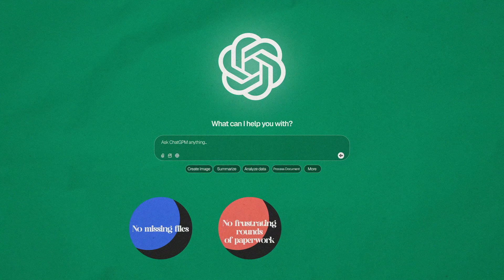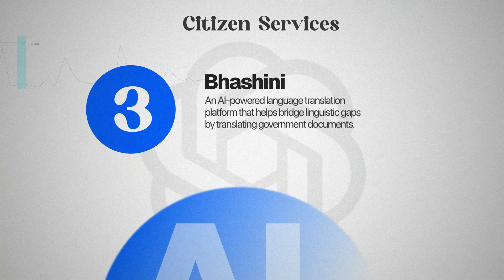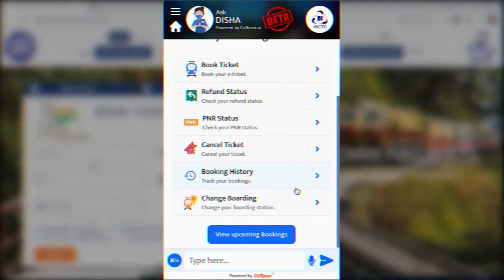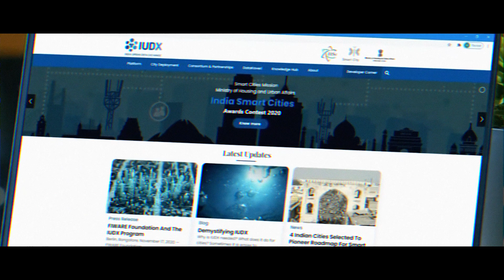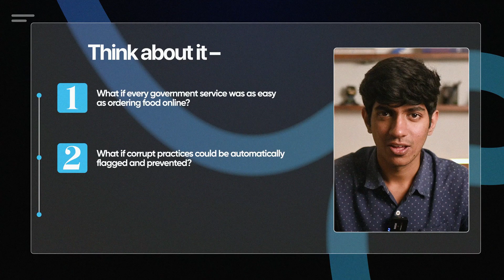Can AI FIX India's Government?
Will AI streamline government departments in India?

Imagine government services as fast as ordering food online! AI is already revolutionizing citizen services, document processing, and decision-making across states like Karnataka, Telangana, and more. From chatbots to predictive policing, discover how AI is transforming India's bureaucratic machinery into a modern, efficient system. 🚀

Key Highlights:

- AI in citizen services: ASKDISHA, Bhashini, T-Chits, and more
- Document processing innovations in tax returns and compliance
- AI-driven decision support: crime predictions, traffic management, and smart urban planning
- Economic impact: $967 billion boost by 2035
- Challenges: Data protection, employee resistance, and skill training

Can AI truly transform Indian governance? Let’s explore the opportunities, challenges, and what the future holds! 💡

The Ripple Effect is a platform dedicated to exploring and explaining India's journey of progress and transformation. We believe that every policy, initiative, and development effort creates ripples that touch countless lives across our nation.

We bridge the gap between complex policy decisions and public understanding, providing clear, data-driven insights into India's growth story.

The video has been made available for informational, educational and entertainment purposes only.

The Ripple Effect in no way intends to defame any brand, political party, institution or individual whatsoever.

The Ripple Effect does not make any representation or warranties with respect to the accuracy, applicability, fitness, or completeness of the content.

The Ripple Effect does not warrant the performance, effectiveness, or applicability of the information provided in the video.